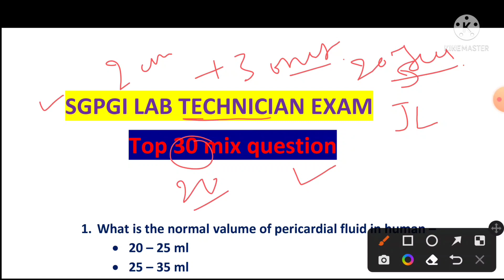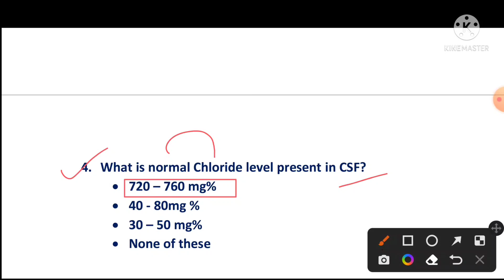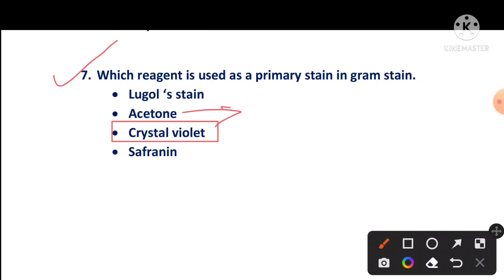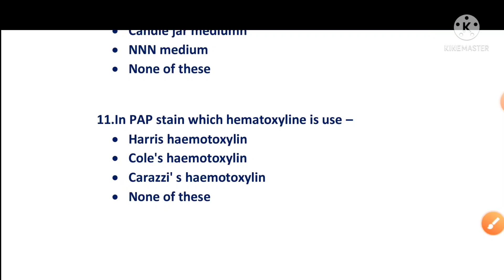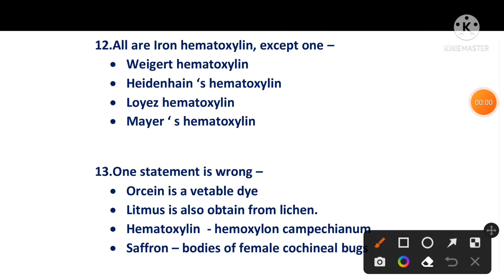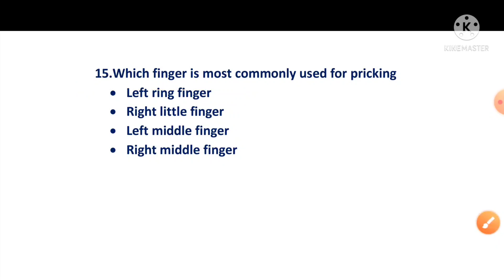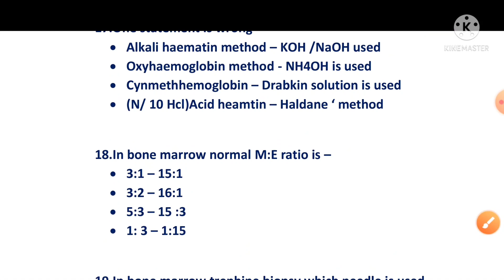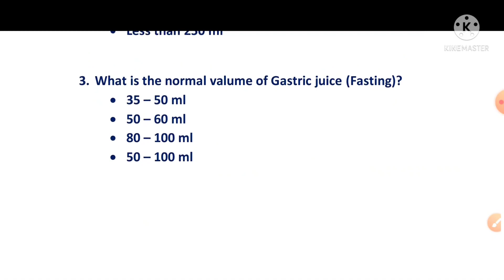SGPGI LAB TECHNICIAN : 20 top mix question ( Hematology, cytology, Histology, micro,)अंतिम 9 दिन मे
welcome to mediscience Tutorial.
In this video lecture, I teach some imp mcq which useful for lab technician and Junior lab technician SGPGI Lucknow.
In this lecture picked mcq from Histology,Cytology,Hematology,Microbiology.
I hope this lecture useful for your exam
thanku.

SERIES 2 LINK

SERIES 3Link

SERIES 4 Link

SERIES 5 link

SERIES 6  LINK

SERIES 7 LINK

SERIES 8LINK

SERIES 9 LINK

SERIES 10

SERIES 11

SERIES 12

Series 13

series 14

series 15

series 16

series 17

series 18

Series 19

series 20

series 21

other video lecture link

Anemia link

IDA link

Romanwskay stain

reticulocyte staining process

 How to make Periphral smear

MEDISCIENCETUTORIAL5

any query📞